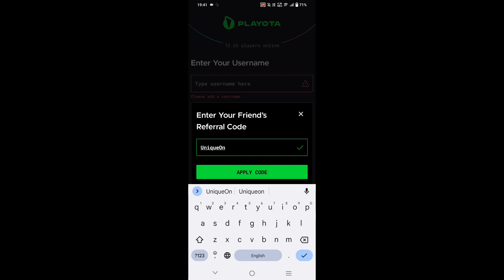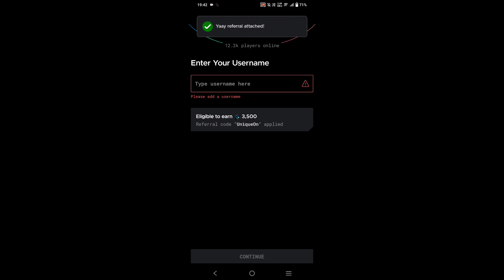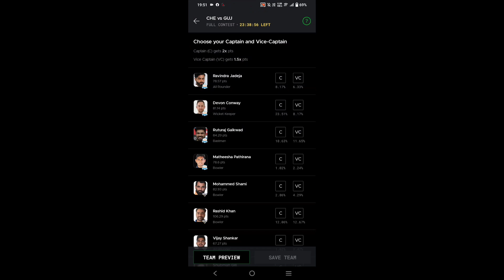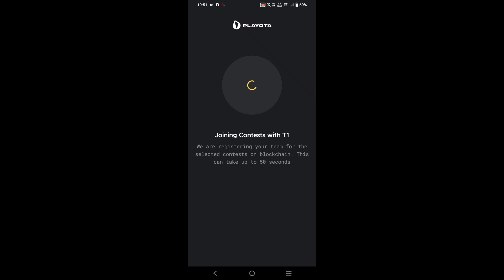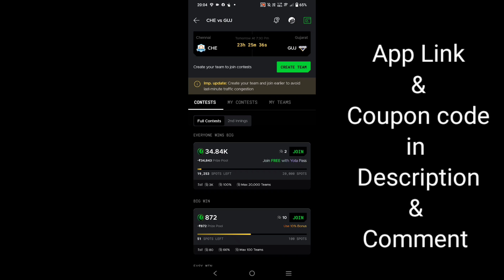প্রথম 25 টি ম্যাচ খেলুন একদম ফ্রিতে!🔥 প্লেঅফে ফ্যানটাসি খেলুন এই দুর্ধর্ষ অ্যাপে!😍 Play on Playota 😍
Pinned Comment & description-

Play with Playota!